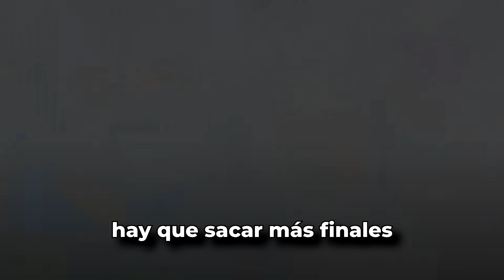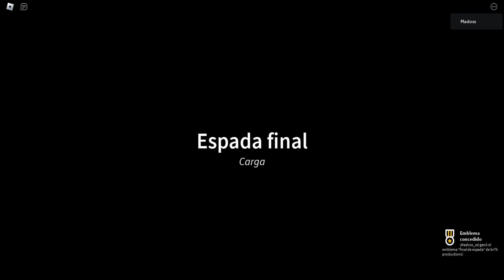UN EXTRAÑO SIMULADOR de IR POR LECHE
Sub to madoss

👽👽👽 REDES 👽👽👽